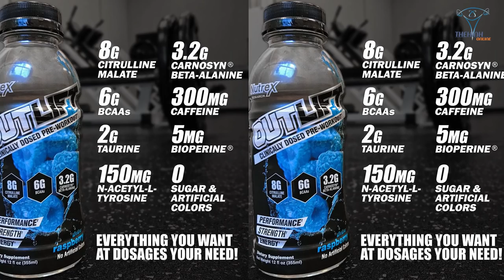HT Livestream: Tư vấn A-Z giảm mỡ Lipo Stimfree và Lipo Rx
Hướng dẫn giảm mỡ giảm cân toàn tập dành cho mọi đối tượng. Trưởng phòng kinh doanh công ty BBT đích thân livestream tư vấn nhiệt tình khách hàng và fans của THOL tin yêu dùng các dịch vụ BBT cung cấp, nhà nhập khẩu TPBS top 1 Việt Nam.

Địa chỉ:
♦ BBT Hiệp Phú: 10 Trương Văn Thành, phường Hiệp Phú, quận 9, TP HCM
♦ BBT Hiệp Thành: 535 Lê Văn Khương, Hiệp Thành, Quận 12, TP HCM
♦ BBT Quận 7: 102 Lý Phục Man, Phường Bình Thuận, Quận 7, TP HCM